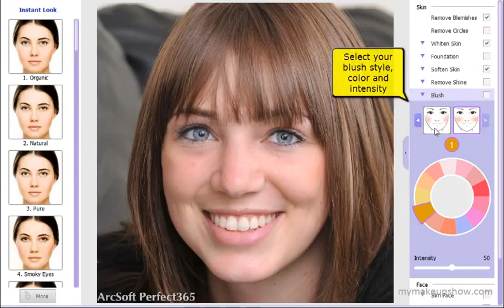Perfect365 Orange Makeup Look Part 2